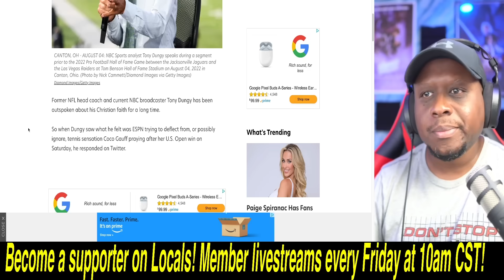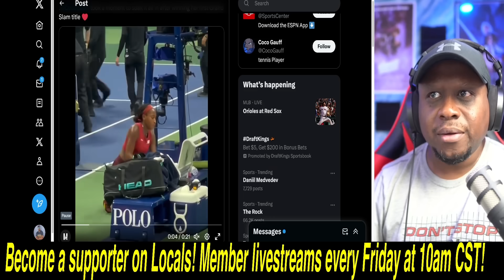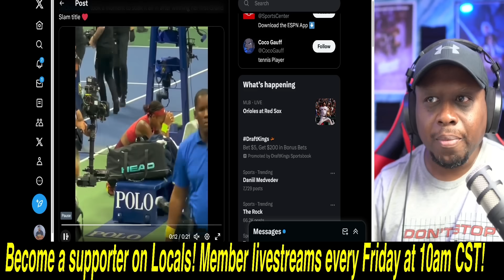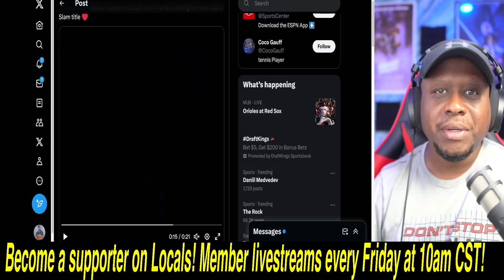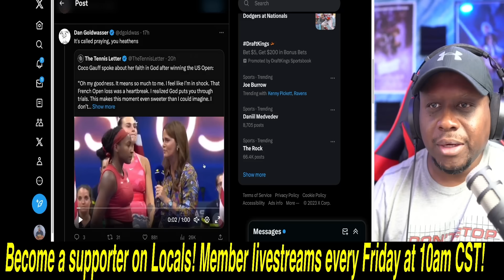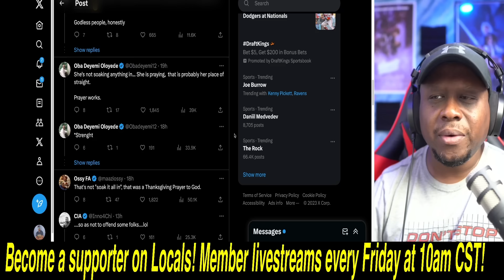ESPN DESTROYED by Tony Dungy for their tweet about Coco Gauff praying after she wins the US Open!